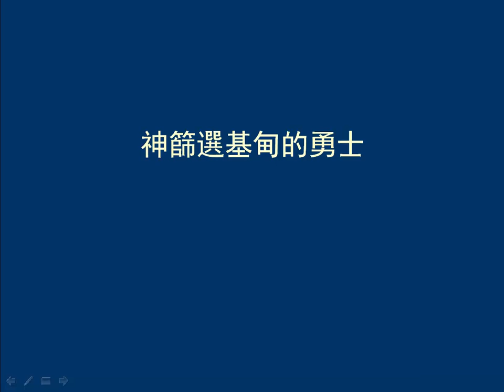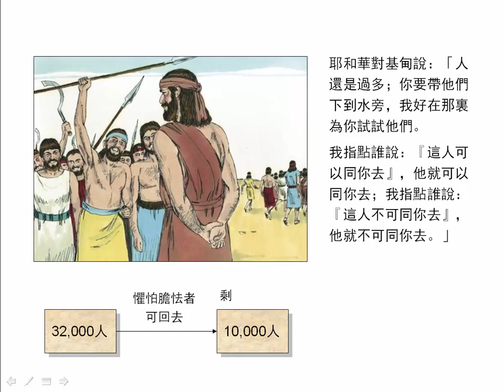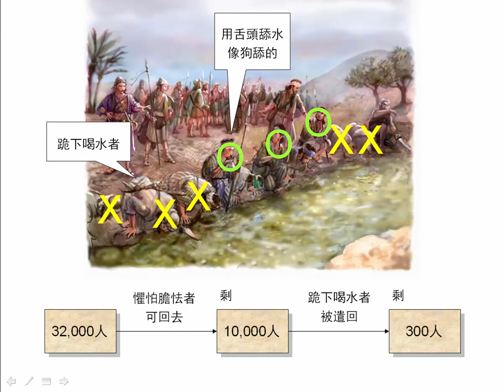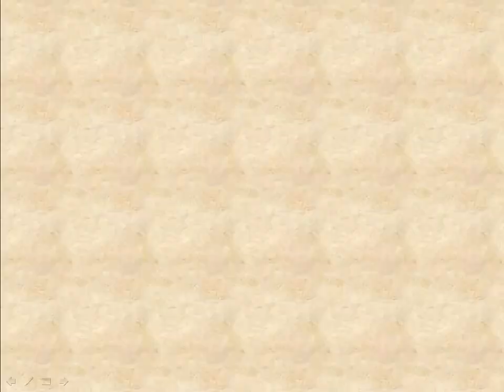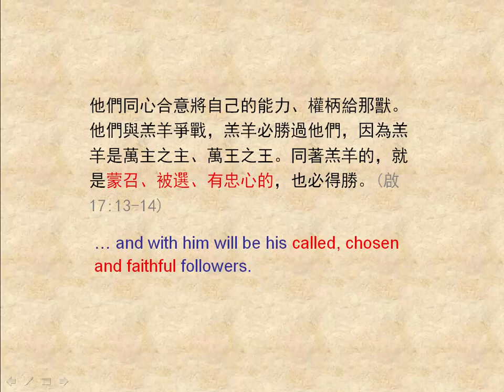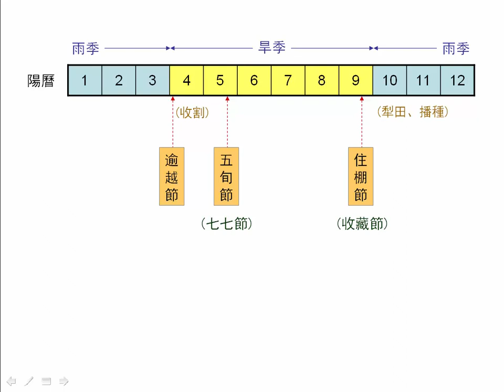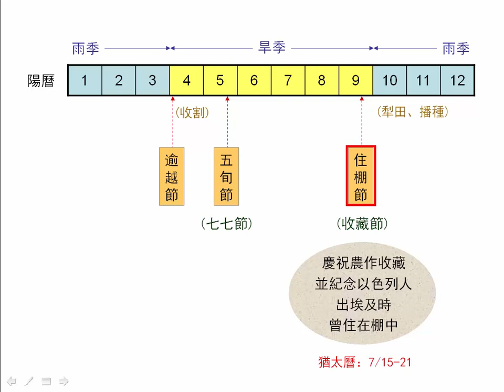約翰福音6章(下)-7章(上) (1.0版) | 聖經簡報站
耶穌的一席話，使跟隨祂的群眾從上萬人銳減到12人，這如同神當初篩選基甸的勇士一般，而今天神也在篩選一班蒙召、被選、有忠心的得勝者。住棚節是一年當中，以色列最快樂的節慶，耶穌的兄弟勸祂上耶路撒冷去過節，才能顯揚名聲。下載PowerPoint檔請到